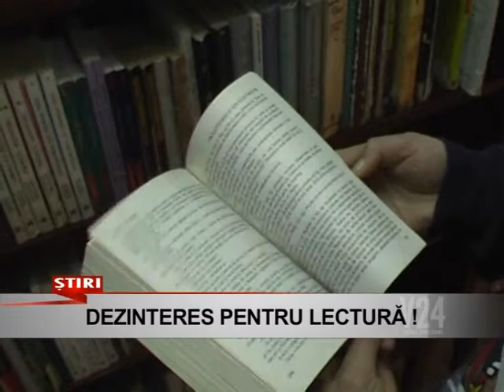dezinteres pentru lectura